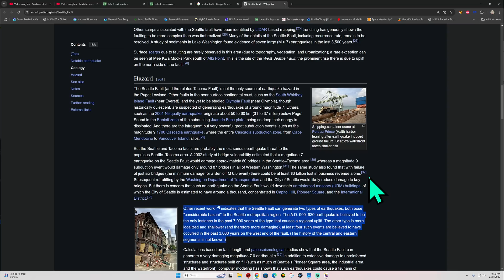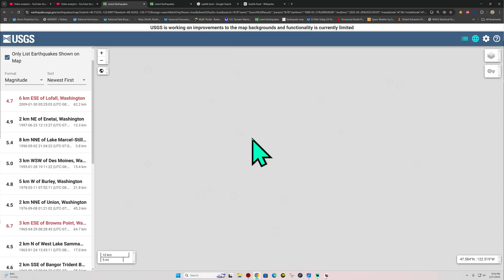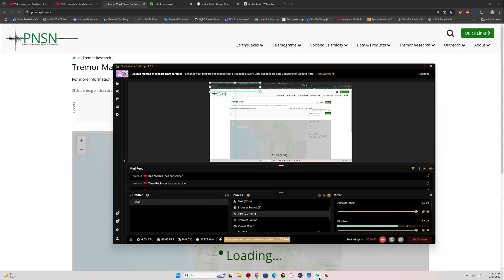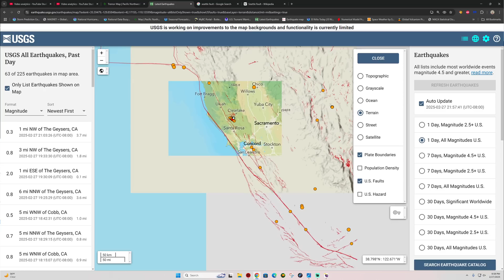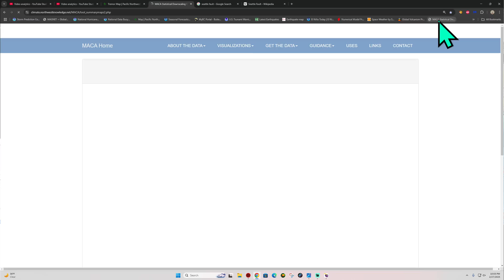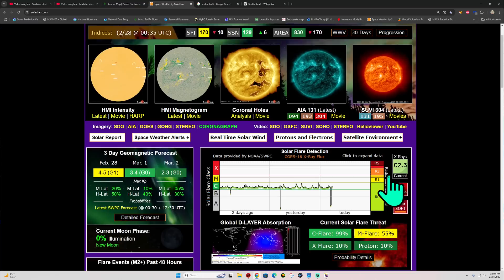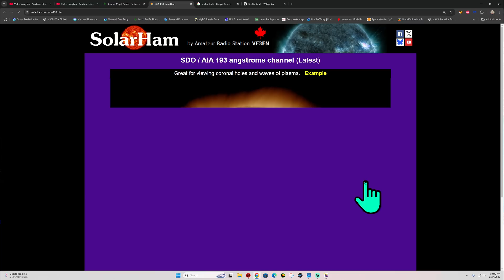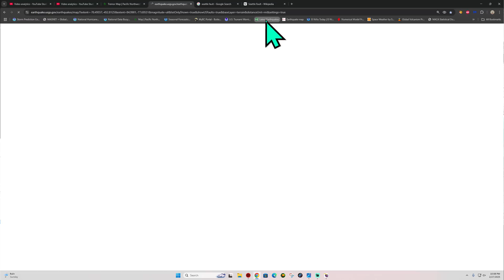More Earthquakes Rattle the Seattle Fault. Last big EQ of 7 or above 1100 years ago. 2/27/2025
The Seattle Fault was first recognized as a significant seismic hazard in 1992, when a set of reports showed that about 1,100 years ago it was the scene of a major earthquake of about magnitude 7 – an event that entered Native American oral traditions. Extensive research has since shown the Seattle Fault to be part of a regional system of faults.

Solarham.net